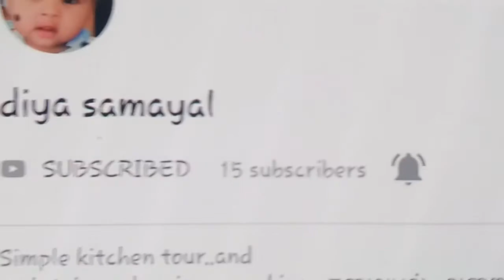How to make a Suvaiya poori ...கிரிஷ்பியா குண்டான சுவையான பொரியல்...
கிரிஷ்பியான குண்டான பூரி  செய்வது எப்படி...how to  make  a  tasty  poori ...